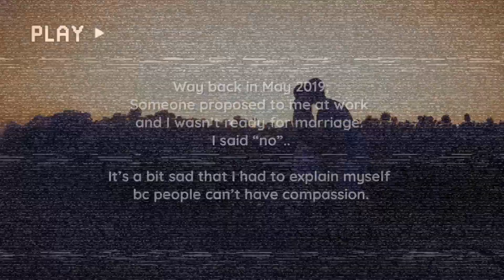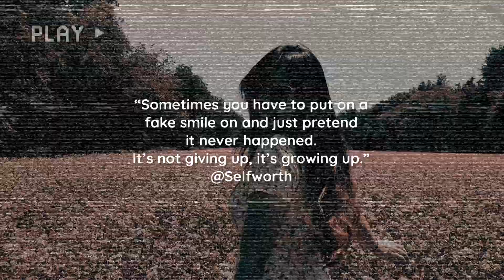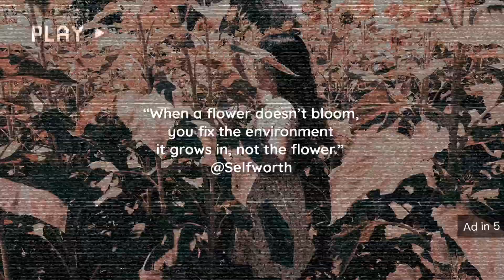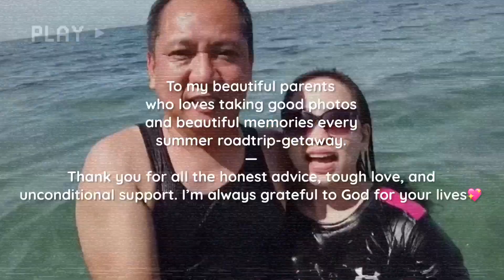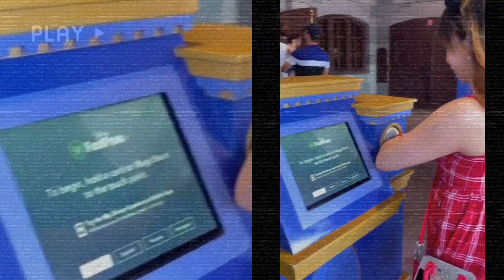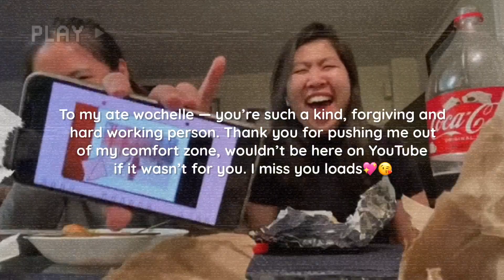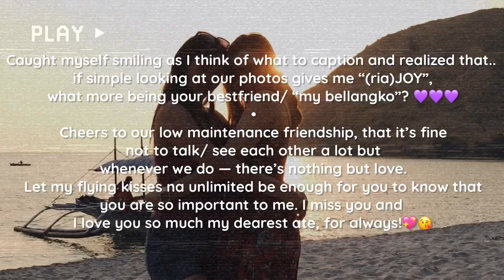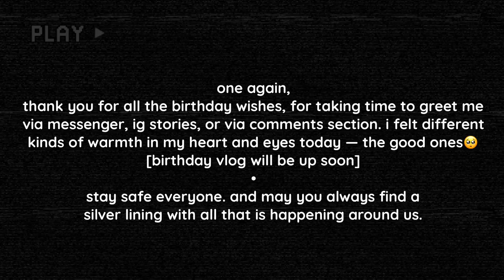JUST GOT MONETIZED • THE PROPOSAL💍 | JustBella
I really hope you guys la-la-love this video
I hope you stick around! 🥰🥰🥰

🎶 Use this song in your videos